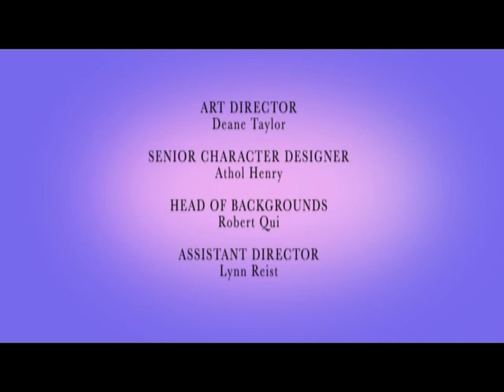Pearlie: Rat-Tanic / No Swimming Allowed - Ep.13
"RAT-TANIC" - Pearlie encourages Scrag & Mr. Flea to start a business. They turn a watermelon into a cruise ship and set sail on the pond. As seagulls attack. Pearlie helps the rats to shore while Saphira plans to take over the park.

"NO SWIMMING ALLOWED" - When Pearlie throws a pool party one of Garnet's atmospheric potions accidentally brings the feuding fountain statues to life! Pearlie must do a little marriage counselling and convince Poseidon and Mabel the mermaid to return to their places before morning.